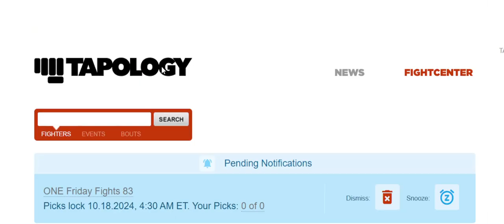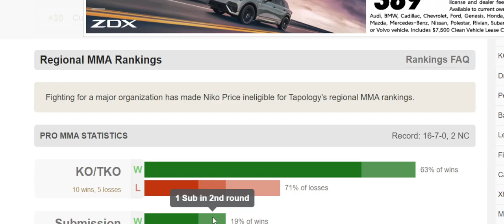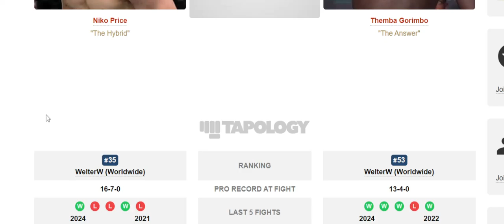Can Themba Gorimbo TAKE DOWN Niko Price in the UFC